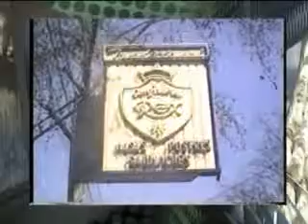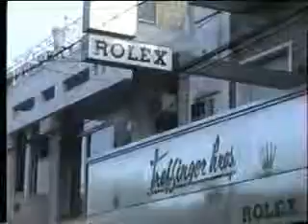Prendete con nosotros 145_3